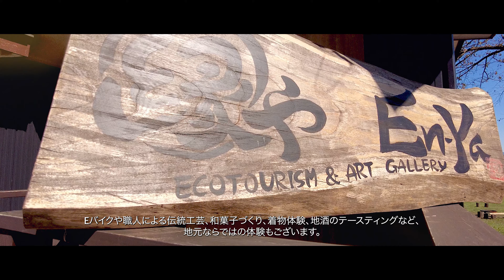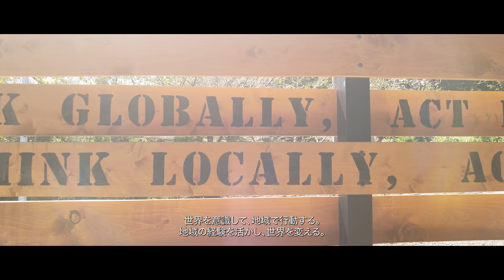Mt Fuji Satoyama Vacation - Feature.mp4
Eco-Tours and Glamping in Fujinomiya. Spectacular landscapes and authentic local Japan. Mt Fuji, Shira-Ito Waterfall, and so many incredible attractions and local experiences. Protecting the natural environment and supporting the local community through ecotourism. Travel Japan.